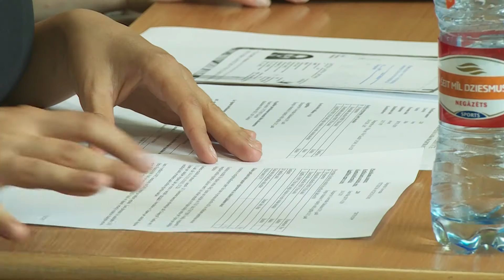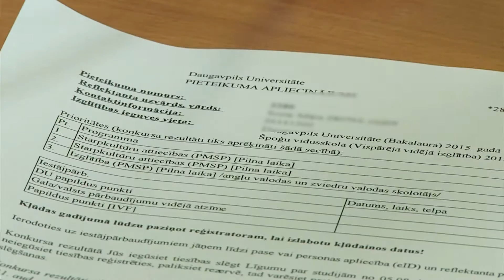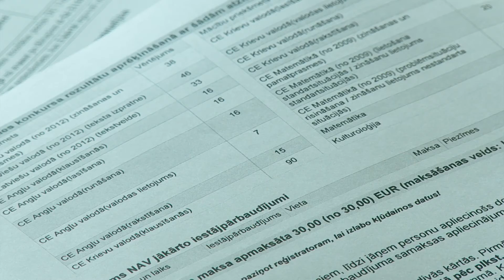Daugavpils Universitātē uzņem topošos studentus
Nākamajā mācību gadā Daugavpils Universitātes piecās fakultātēs lekcijas un nodarbības aizritēs 53īs programmu studentiem. Nupat universitātē ir sākusies studentu uzņemšana, kuras laikā līdz pat 7.tajam jūlijam topošie bakalaura un maģistra programmu studenti aicināti uzrādīt nepieciešamos dokumentus un apstiprināt elektroniskos studiju pieteikumus.